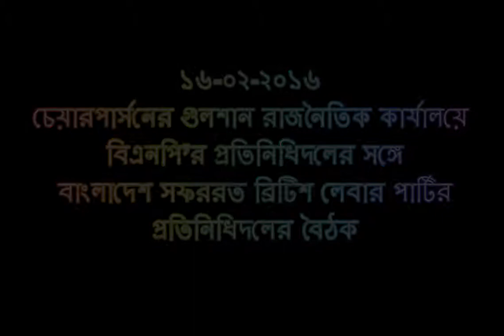১৬ ফেব্রুয়ারি ২০১৬ : ব্রিটিশ লেবার পার্টির প্রতিনিধি দলের সাথে বিএনপির মতবিনিমিয় এবং সংবাদ সম্মেলন।